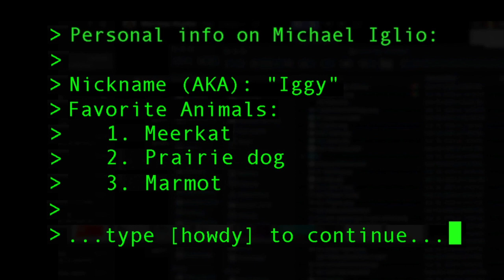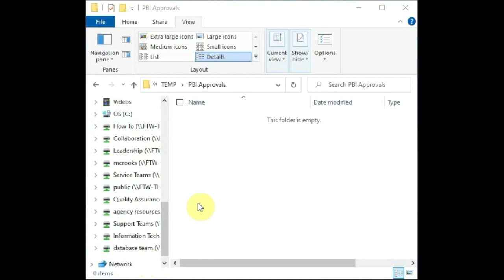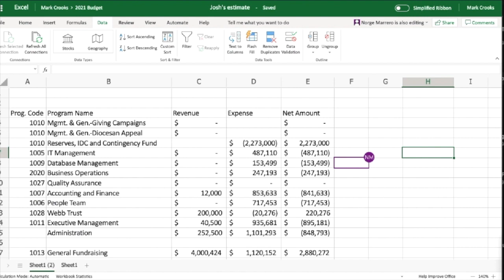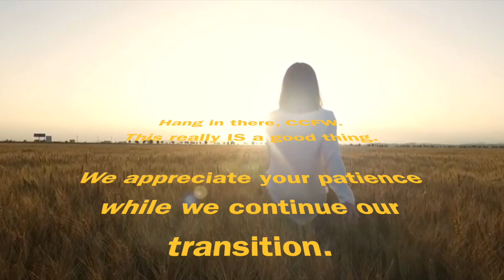CCFW Coffee Talk 01/05/2021 -SharePoint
Tongue-in-cheek TV commercial touting SharePoint to go along with a presentation given in a CCFW coffee talk meeting in January 2021.